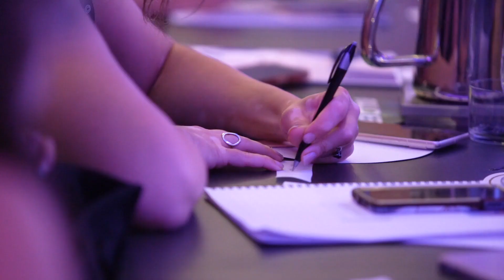New Leadership Experience July 2023 - Miami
New Leadership Experience in Miami, FL was one for the books! Our Market Partners trained with executive leaders while learning the ins and outs of what leadership means at MONAT, had the opportunity to learn from trust and sales expert Todd Duncan, took a tour of the MONAT Distribution Center, and more!